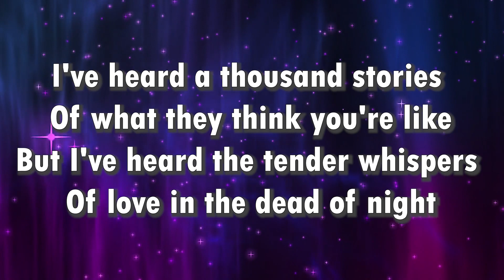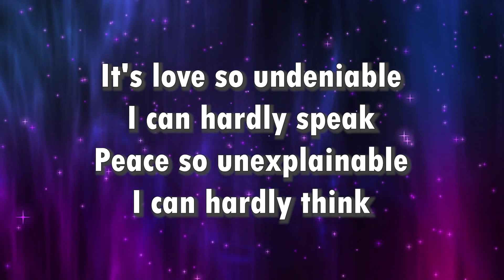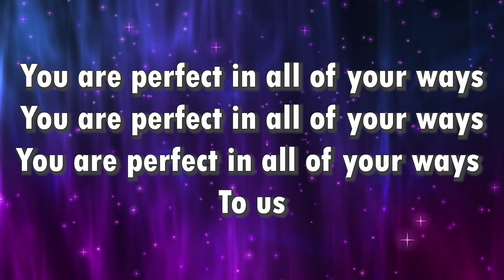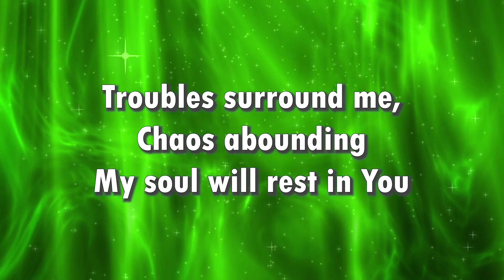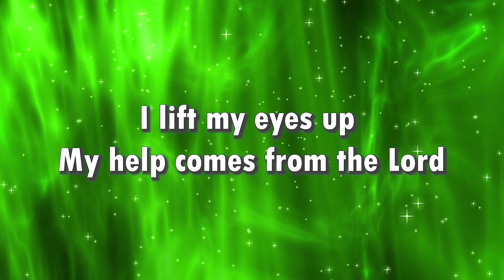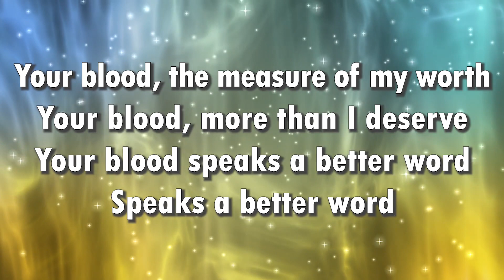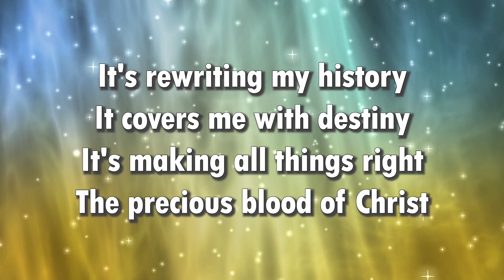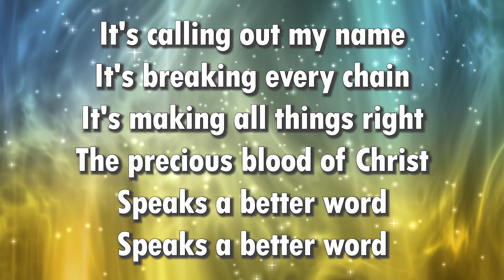IGC - May 10, 2020 - Worship Set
Leader: Julynne
Musicians: Randy, Dave
Songs: Good Good Father, Always, Better Word